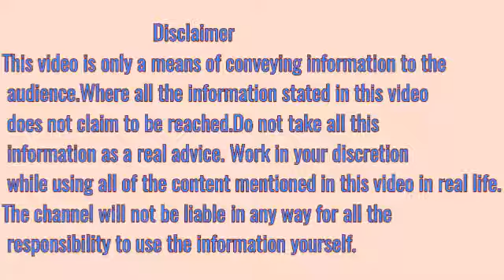जलने पर घरेलू उपचार